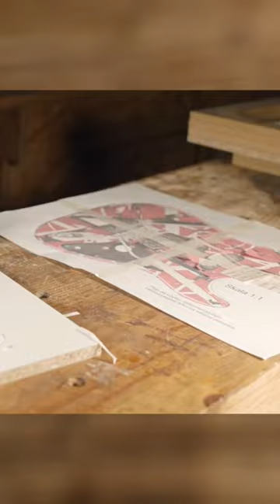Resin and Wood Frankenstrat guitar